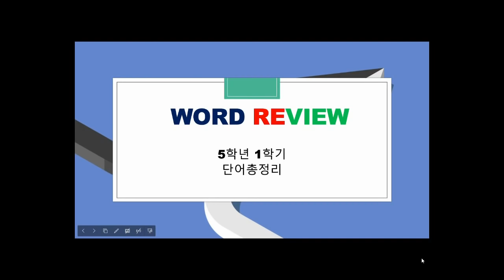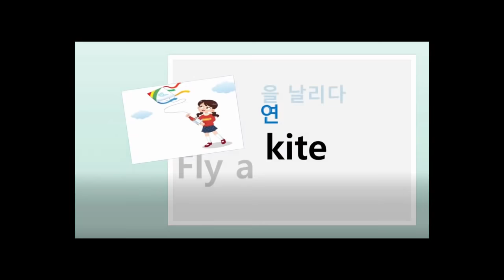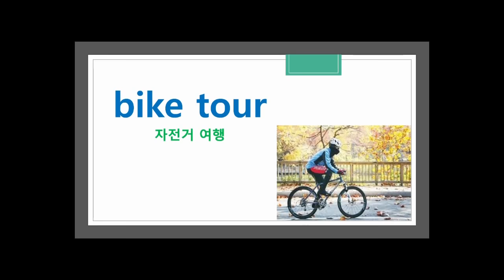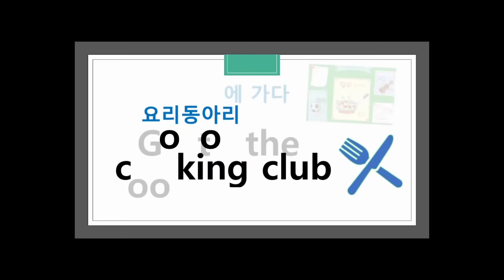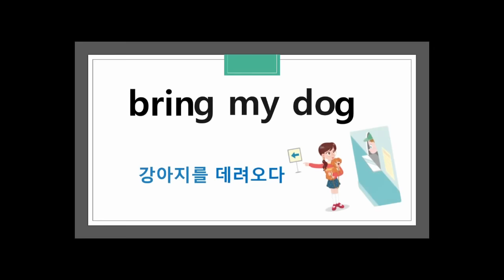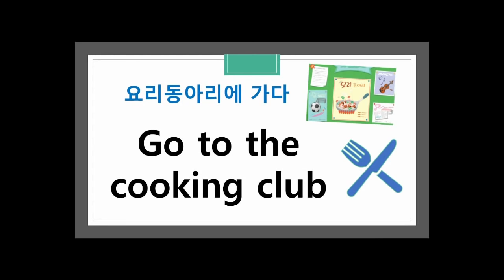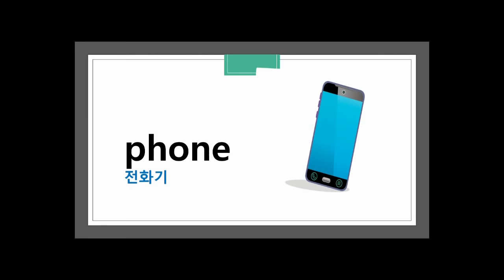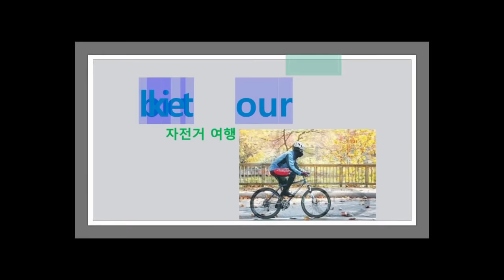5학년 영어 ★Word Review : 1학기 단어총정리/영단어/5학년 영단어/천재(함)/learning words/vocabulary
1학기 영어 단어 복습 시간입니다.

움직이는 알파벳을 잘 기억하고 변화하는 단어 외우기

단어읽기-반복-빠르게

반복연습으로 여러분의 실력을 쑥쑥!! 키워볼까요?

1학기 영단어 완전정복!!!
You can do it~~!! Let's go!

1. Where are you from?
2. What do you do on weekends?
3. May I sit here?
4. Whose sock is this?
5. I'd like fried rice
6. What will you do this summer?

출처-천재교육(함순애)교과 기반 단어입니다

Where are you from? What do you do on weekends? May I sit here?
Whose sock is this? I'd like fried rice What will you do this summer?